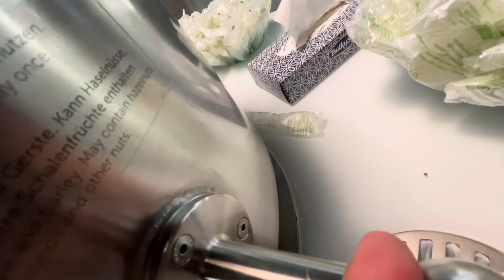Food & Accommodation in Switzerland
One of the main characteristics of Swiss cuisine is its simplicity, with many dishes made up of few but hearty ingredients, often of dairy origin. Swiss cuisine evolved dramatically during the last centuries. Probably the most significant changes occurred after colonization of the Americas and the introduction of now-widely-used ingredients such as potatoes, maize and cocoa.